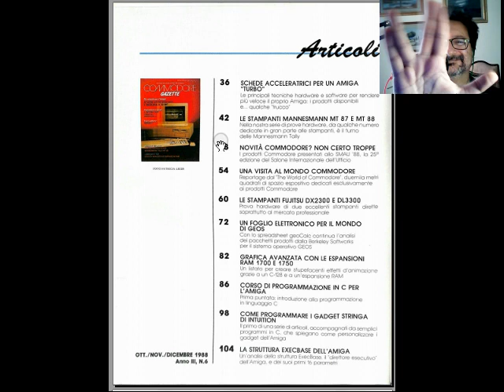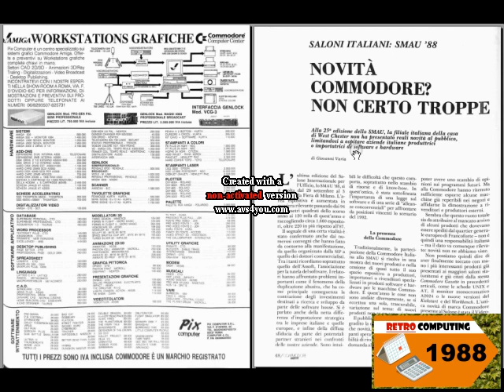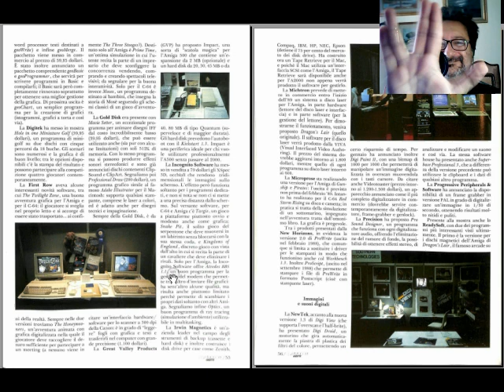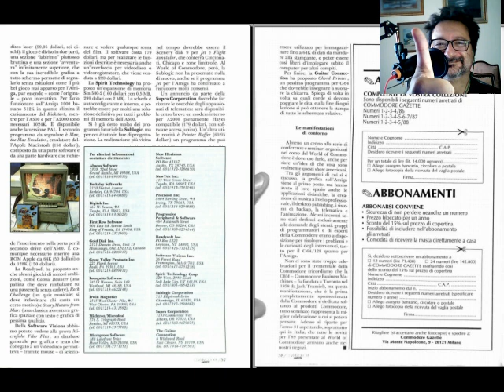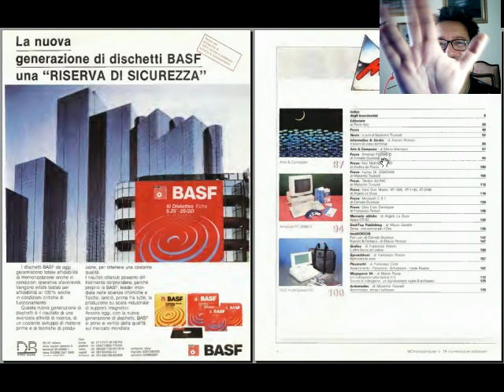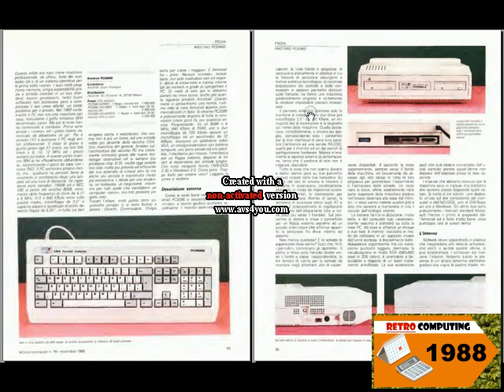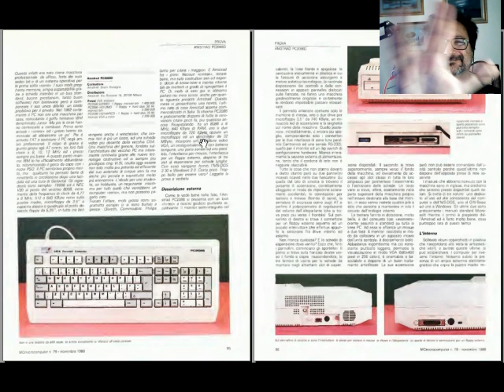Retrospettiva comprare un home computer nel Natale 1988 - Fare Retrocomputing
retrospettiva 1988 tecnico commerciale di retro computing

[ 0:00 ] opening
[ 1:59 ] fonti della retrospettiva
[ 2:26 ] Commodore Gazette ott-nov-dic 1988
[ 6:26 ] MC-Microcomputer nov 1988
➡️ MC-Microcomputer n°79 Novembre 1988

[ 10:13 ] Olivetti PC1 nel 1988
[ 11:49 ] ▶ *Amiga 500 nel 1988*
[ 13:08 ] _Atari 1040ST nel 1988_
[ 15:17 ] ▶ *Amstrad PC1512 nel 1988*
⚠️⚠️⚠️ [15:17] ERRATA CORRIGE ⚠️⚠️⚠️
⚠️  *AMSTRAD PC1512 SDMM*
⚠️ *512K / 8086 8 Mhz - 16 bit / drive 5.25*
⚠️⚠️⚠️ ATTENZIONE!, ERRATA CORRIGE ⚠️⚠️⚠️

📌 Perché 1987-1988 furono anni importanti per Home Computing?!

Il file è in Copyleft(BY-ND-NC)